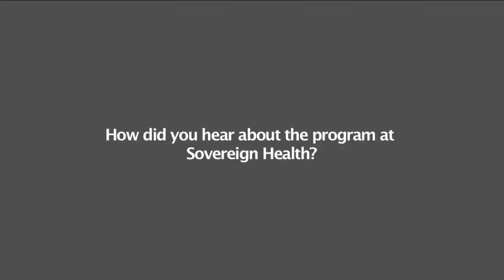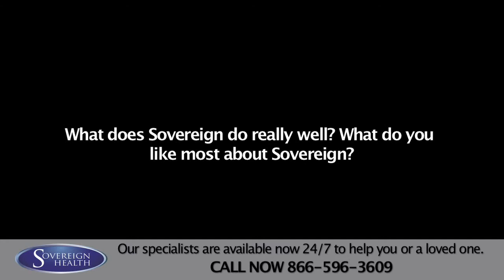Dual Diagnosis Treatment Program At Sovereign Health Group: Thomas's Review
In this narrative, Thomas explains what Sovereign Health Group has to offer in its treatment programs. Thomas had been shooting methamphetamines for the last year when his aunt gave him an ultimatum to seek treatment or be kicked out of the house. He was drawn to Sovereign’s holistic treatment methods and decided to give it a try.

Thomas appreciated the staff both at his house and treatment facility, stating it is clear that they truly care. His residence was spacious and always stocked with great food. With an individual therapist who was able to help him look at things from a different perspective, Thomas will be able to apply what he learned in his sessions to life after treatment. His favorite group session was trauma group, in which he was able to talk about past traumas in the form of a story and work out the events that led to his drug abuse.

Though initially unhappy with being in treatment, Thomas is now sad to be leaving. He is proud of how far he has come and advises future clients to stick it out and give the program their best efforts.

Sovereign Health Group offers high quality and comprehensive Addiction, Dual Diagnosis, & Mental Health Treatment Programs for Adults & Adolescents including support services for the family system. We have multiple treatment locations in the United States. Sovereign Health’s treatment programs specialize in addressing the underlying mental health conditions by utilizing innovative and cutting edge cognitive testing, rehabilitation, and evidence based treatment modalities.We accept Most Private Insurances.Call today or visit our website to watch or read patient reviews about their treatment experiences at one of Sovereign Health Groups treatment programs.Call our 24/7 Admissions Helpline today or visit us

Connect with Sovereign Health Group:
Websites: